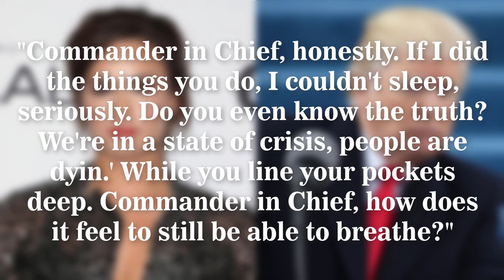See NBC Network Muzzled Demi Lovato's 'Vote' Message During Billboard Awards 2020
Demi Lovato performed her new song with a message for viewers to "VOTE" ... but when it aired on NBC ... the network muzzled her message.